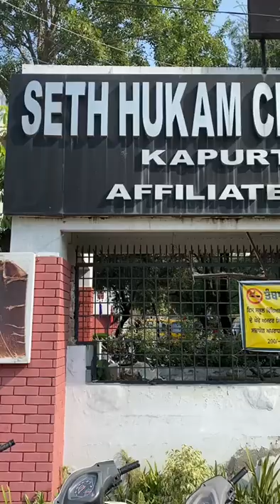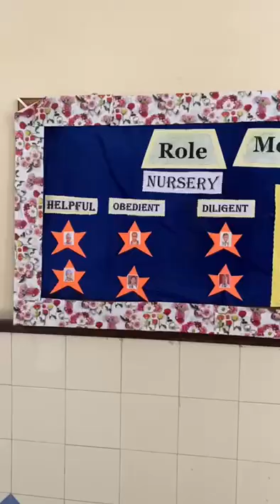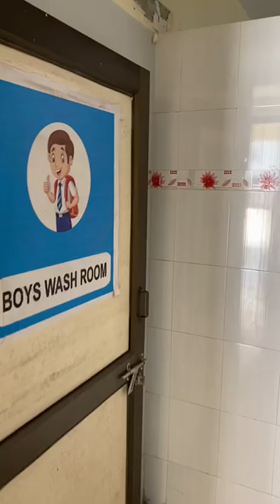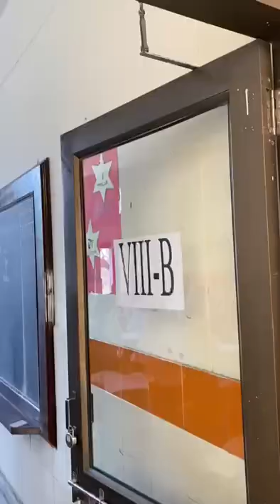INFRASTRUCTURE SETH HUKAM CHAND S.D. PUBLIC SR. SEC. SCHOOL SANGAL SOHAL VARIANA KPT. ROAD JAL.